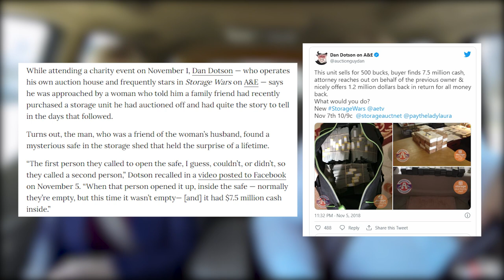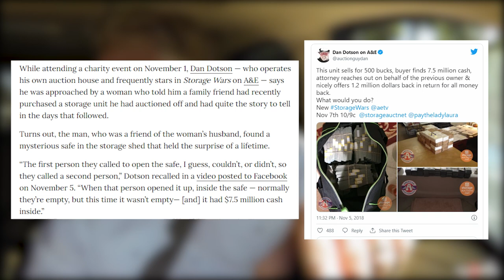Storage Wars Would Be The Best Show In The World If They Would Change This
This video explains why Storage Wars would be the best show if few things would change

More to watch:
These Are $100,000… & I BOUGHT THEM!